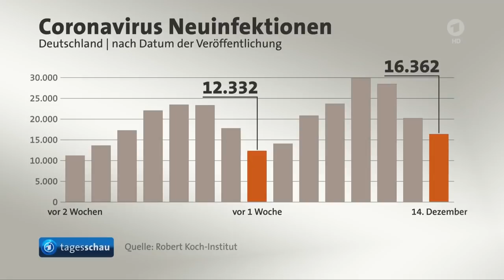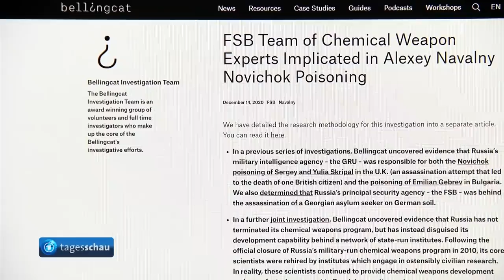tagesschau 20:00 Uhr, 14.12.2020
Themen der Sendung:
00:00 Guten Abend
00:21 Bundespräsident Steinmeier ruft zur Einhaltung der Lockdown-Maßnahmen auf,
02:55 Unterschiedliche Regelungen zu Schulschließungen in den Bundesländern,
05:03 USA und Kanada beginnen mit Corona-Impfungen,
05:32 CDU-Parteivorstand einigt sich auf Online-Parteitag zur Wahl des neuen Vorsitzenden,
07:49 US-Wahlleute stimmen über neuen Präsidenten ab,
08:12 Russische Agenten sollen hinter Giftanschlag auf Kreml-Kritiker Nawalny stecken,
10:15 Auslosung der Champions League und Europa League,
10:44 Frauen-Handball-Nationalmannschaft verliert EM-Hauptrundenspiel gegen Niederlande,
11:03 Autor John le Carré gestorben,
12:57 Chefsprecher Jan Hofer nimmt nach fast 36 Jahren Abschied von der tagesschau,
14:59 Das Wetter